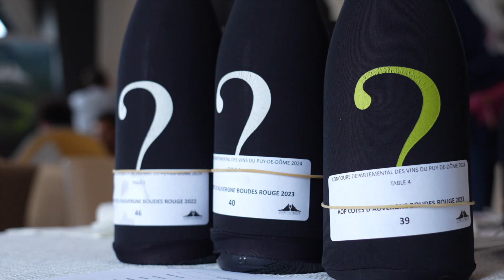AOC COTE AUVERGNE